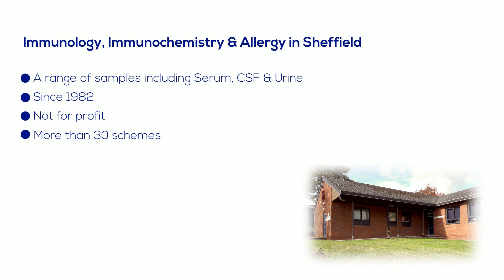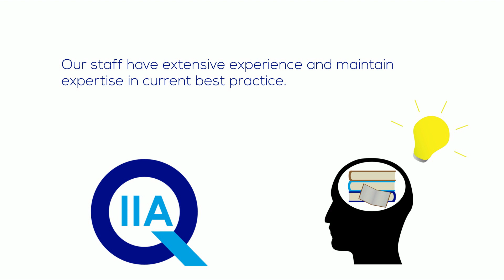Who Are UK NEQAS IIA?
UK NEQAS IIA is a global leader in the provision of external quality assurance for patient testing. In response to the COVID-19 pandemic we have launched new EQA schemes related to the diagnosis and treatment of patients with COVID-19.

If you have any comments or suggestions for topics to be covered in a future series, please get in touch